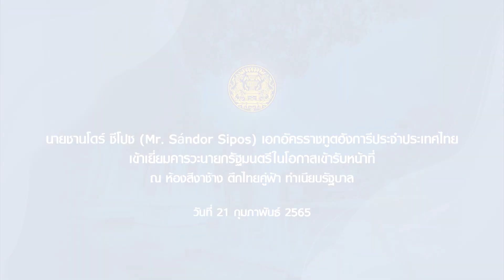เอกอัครราชทูตฮังการีประจำประเทศไทย เข้าเยี่ยมคารวะนายกรัฐมนตรี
นายชานโดร์ ชีโปช (Mr. Sándor Sipos) เอกอัครราชทูตฮังการีประจำประเทศไทย เข้าเยี่ยมคารวะนายกรัฐมนตรี ในโอกาสเข้ารับหน้าที่ ณ ห้องสีงาช้าง ตึกไทยคู่ฟ้า ทำเนียบรัฐบาล